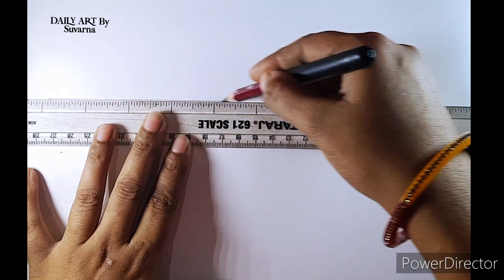Pencil Shading Scenery Drawing | How to draw Scenery with Pencil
Thanks for visiting my channel hay everyone if you're here you are in right place .I draw different types of easy and simple drawing
charcoal pencil scenery
easy drawing in circle
drawing for beginners
easy floral design
pencil Shading 3d art
oil pastel colour scenery
and many more drawing

Queries Solved:
pencil shading scenery drawing
how to draw scenery with pencil
how to draw easy pencil sketch village scenery
easy pencil sketch scenery with river and hut
how to draw landscape with pencil
how to draw a scenery of village